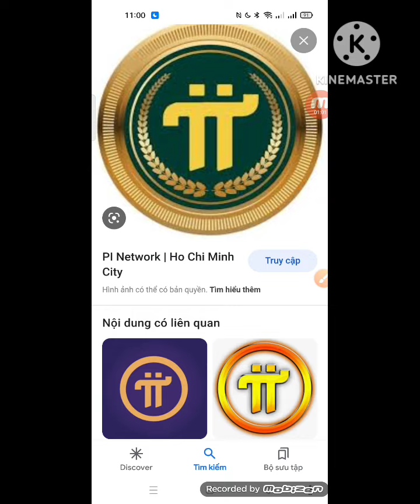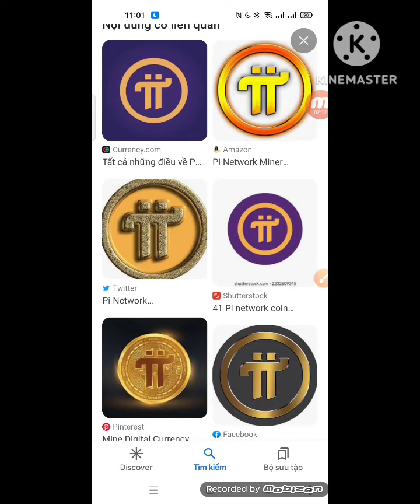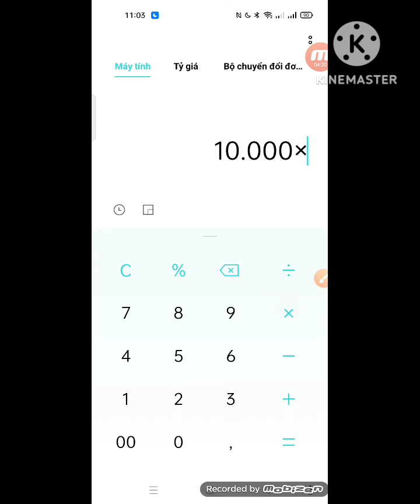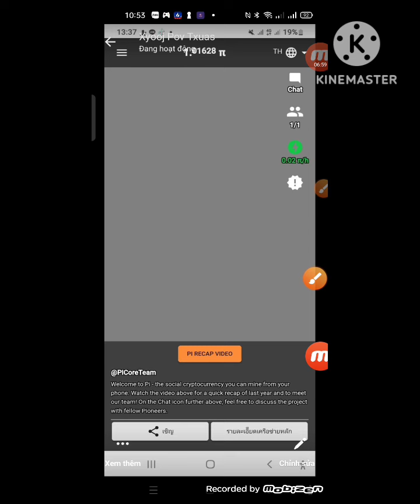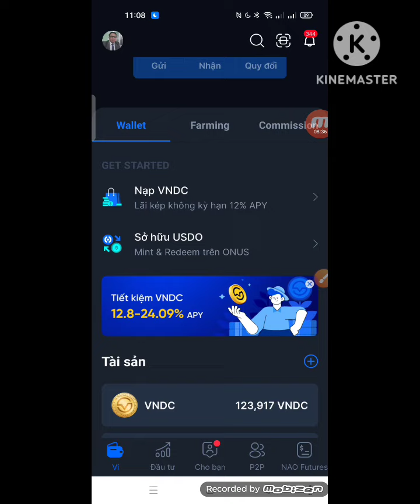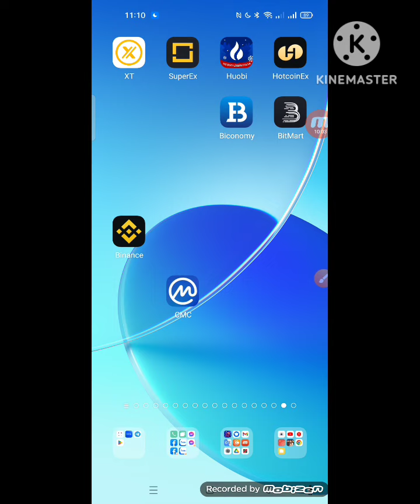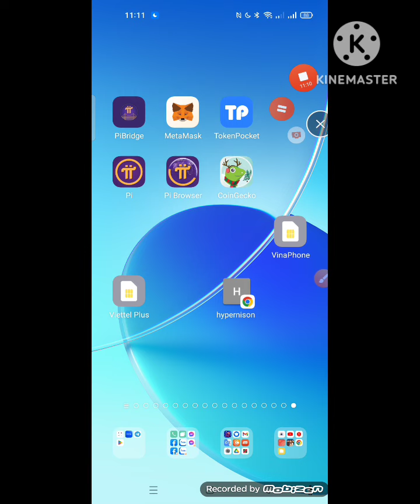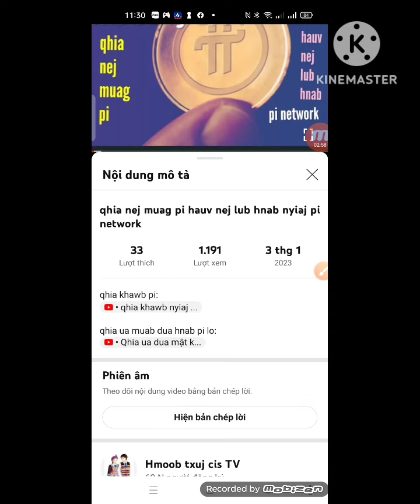khawb nyiaj pi tau dawb, cov muaj pi yuav nplua nuj xyoo 2023